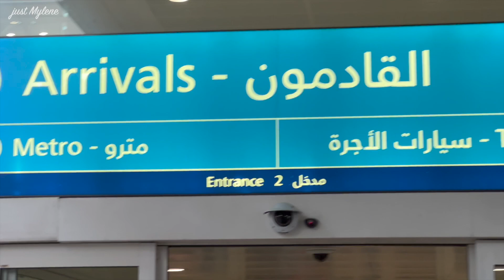NEW YEAR 2023 SALUBONG W/ OZs ❤️| just Mylene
Always watch in 4K :)